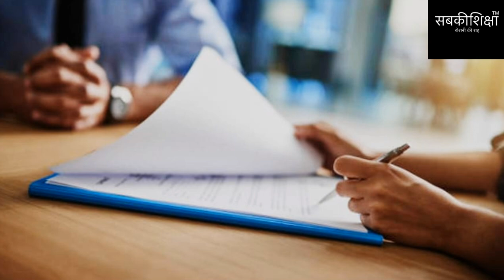Best Schools in Delhi - South, West, East, North / Top Schools in Delhi / दिल्ली के सबसे अच्छे स्कूल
दिल्ली के सबसे अच्छे स्कूल
Top Schools in Delhi
Best Schools in Delhi